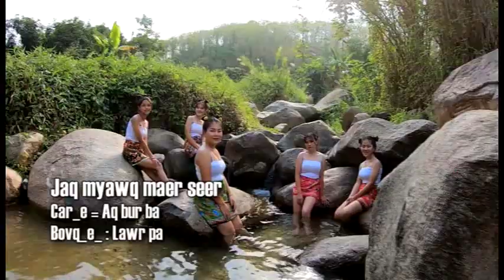NewAkhaSOng2019 เพลงอ่าข่า Jaq Myavq Maer Seer - Aq Bur Ba Akha Song အာခါသီခ်င္း